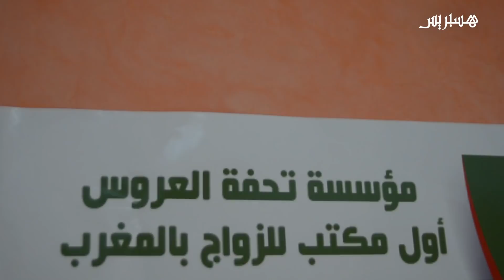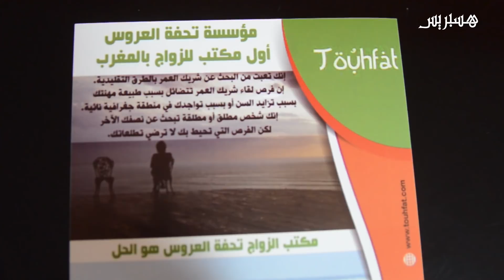"تحفة العروس" مكتب خاص لتزويج المغاربة عن طريق الوساطة